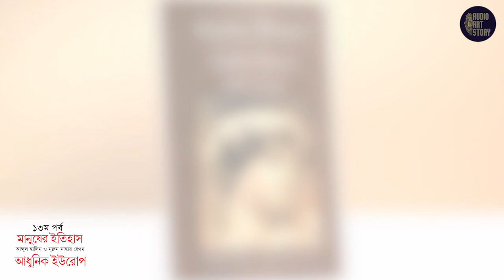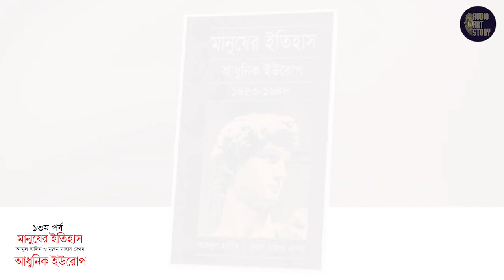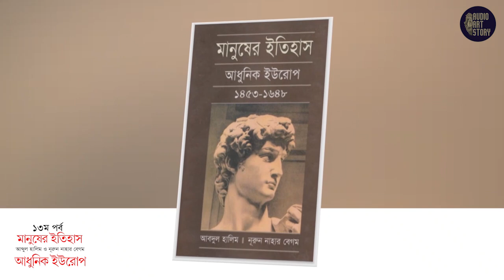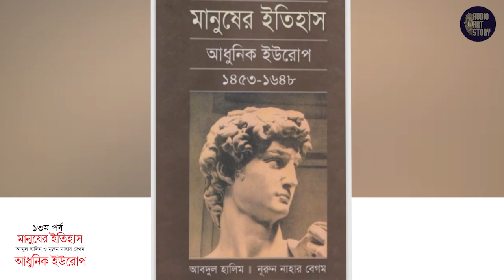স্পেনের ইতিহাস ।। মানুষের ইতিহাস আধুনিক যুগ পর্ব ১৩ ।। আব্দুল হালিম ও নূরুন নাহার বেগম